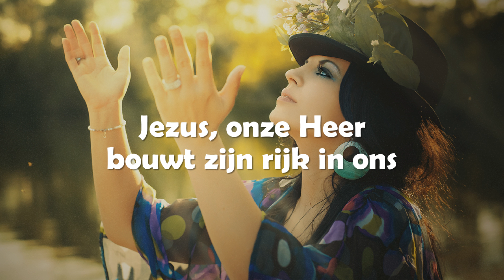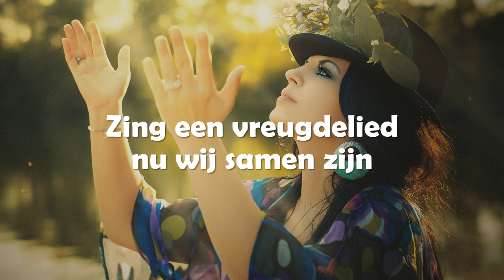Opwekking met tekst 603 Ruil je rouwkleed in (versie 3)